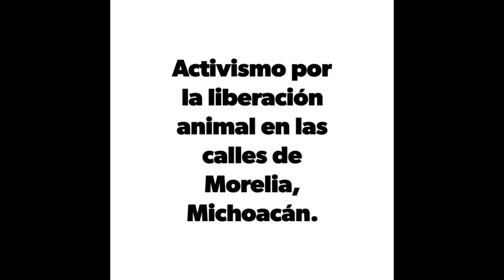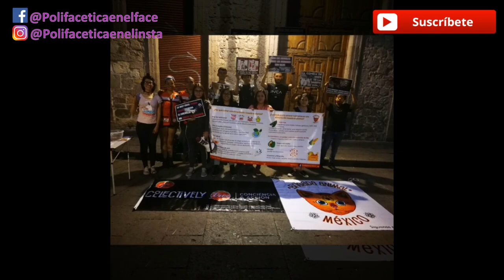Activismo por los animales en las calles de Morelia - Polifacética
¡Hola a todxs! El día de hoy les comparto este video que edité para mostrar un poco de lo que hacemos como parte de nuestro activismo en las calles con Brigada Animal México. Entre algunas de las actividades que realizamos está: mostrar videos para niños y adultos referentes a la ética animal, regalar folletos para niños y adultos sobre animales y especismo, contacto directo para platicar con ellxs, mostramos pancartas e imágenes y también una degustación de alimentos basados en plantas.

Espero que este video les dé algunas ideas y se unan a la lucha por la LiberaciónAnimal